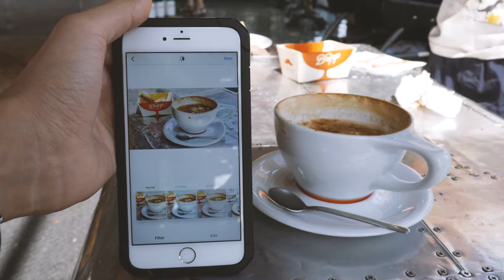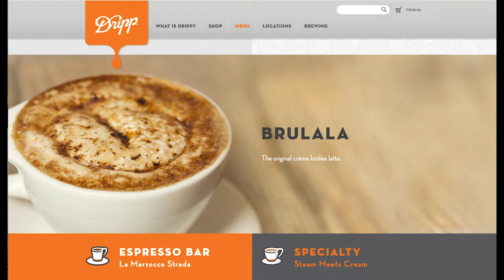Dripp Coffee In Chino Hills is... | Local SoCal Oventures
In this Oventure we travel to Chino Hills to Visit Dripp Cofee